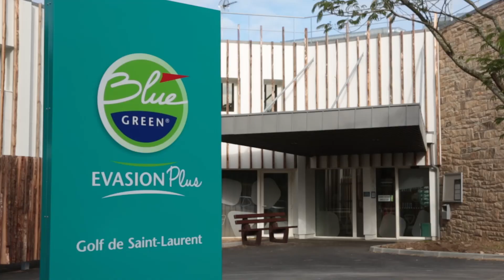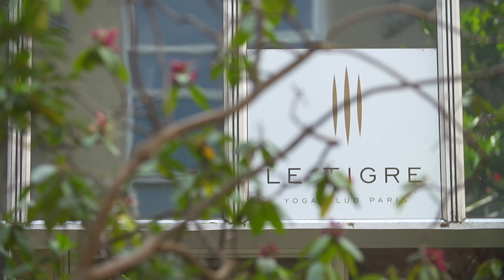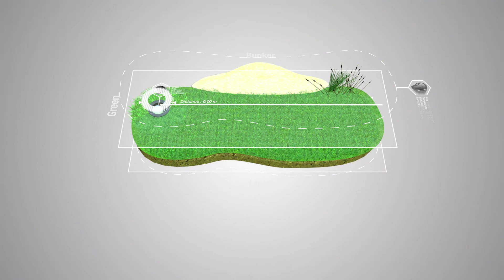SoGreenTv au golf de Saint Laurent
Découvrez le golf se Saint Laurent en Bretagne.
Le golf de Saint Laurent :

Créé en 1975 par l’archictecte R.Fenn, Saint Laurent est le plus ancien des golfs du Morbihan. Son tracé technique et son implantation au cœur d’une magnifique forêt de pins et de chênes en font toujours une véritable référence pour les joueurs du Morbihan, de Bretagne et d’ailleurs.
Le magazine Golf Européen a classé le parcours de Saint Laurent parmi les 40 meilleurs golfs français pour sa technicité, Saint Laurent est une valeur sur pour les spécialistes. Le golf Blue Green de Saint LAurent propose deux parcours :

Le 18 trous « Les Pins » est un Par 72 de 6 128 m reconnu et apprécié tant pour son cadre que pour ses nombreuses difficultés. Le parcours 18 trous  » Les Pins « .
Le 9 trous : « Les Menhirs » est un par 35 de 2705 m
Le club de Saint Laurent dipose de nombreux équipements pour progresser : Putting green, pitching green, bunkers d’entraînement et un practice.

Saint-Laurent se trouve à 8km d’Auray et 20km de Lorient, proche des plages de la presqu’île de Quiberon et du célèbre site mégalithique de Carnac.
Sogreentv vous propose une visite des golfs en France.
Véritable balade régionale, l'équipe au travers de multiples Chroniques et de nombreux invités vous fait découvrir les parcours de golf français.
Chaque émission est une occasion de valoriser le fabuleux patrimoine golfique national.